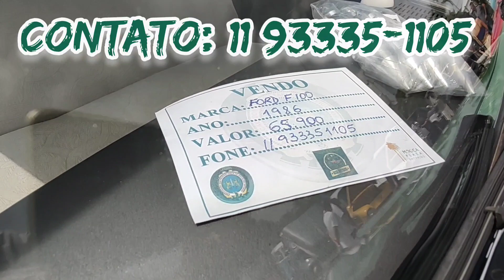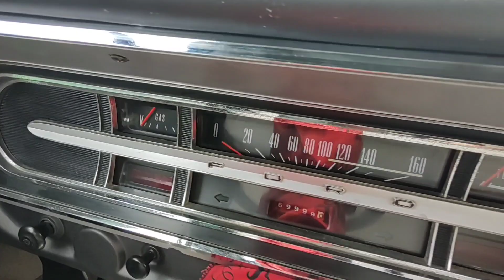A VENDA CAMINHONETE FORD F-100 ANO 86 R$65.900 ENCONTRO DE CARROS ANTIGOS NO SHOPPING DA MOÓCA